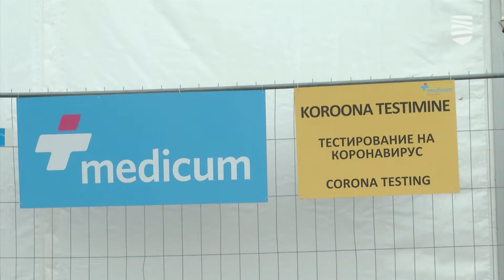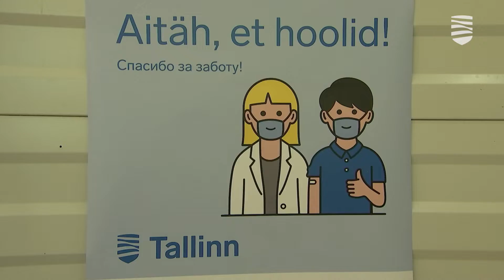В больницы в основном попадают зараженные «дельтой»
На пресс-конференции Департамента здоровья прозвучала весть о том, что в больницах ситуация подходит к красной черте, а количество койко-мест заканчивается во многих медицинских учреждениях. И эскалация продолжится. Подробности — в видеосюжете «Новостей Таллинна».